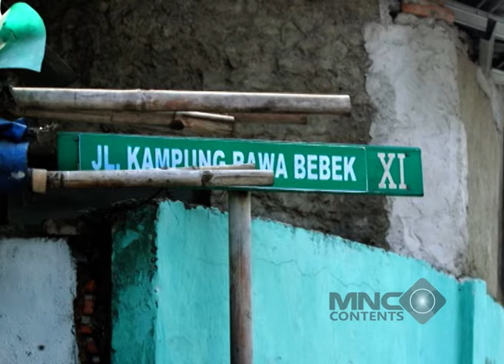PAJAK MOTOR TISNA BODONG! PUR NGOMEL PUNYA TEMEN MALES - TUKANG OJEK PENGKOLAN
Di sebuah kampung di daerah Rawa Bebek yang berada di belakang gedung-gedung perkantoran Jakarta, tinggal pasangan suami istri bernama Rojak dan Tati.

Untuk mencari nafkah, Rojak bekerja sebagai tukang ojek yang berpangkalan di ujung jalan masuk ke kampung. Bersama dua rekannya, Purnomo yang berasal dari Semarang dan Sutisna yang aslinya dari Bandung.

Penasaran bagaimana nasib Ojak, Tisna dan Purnomo mengadu nasib di Jakarta? Saksikan terus TUKANG OJEK PENGKOLAN hanya di Full Drama Indonesia Return!